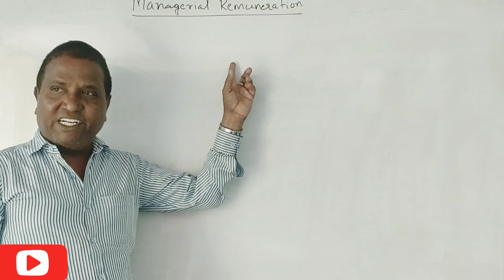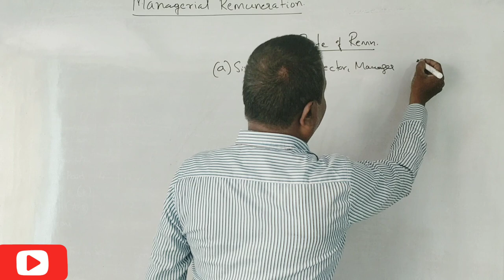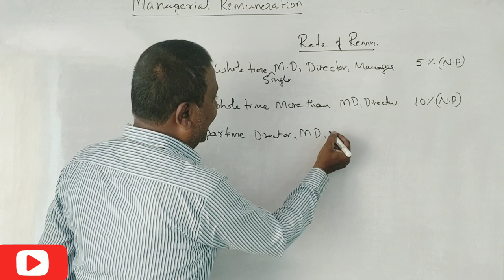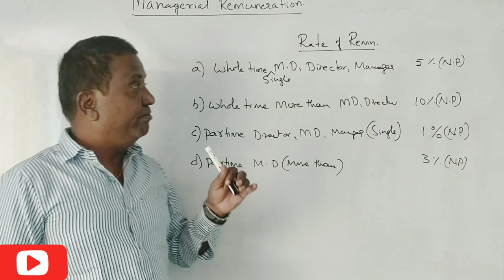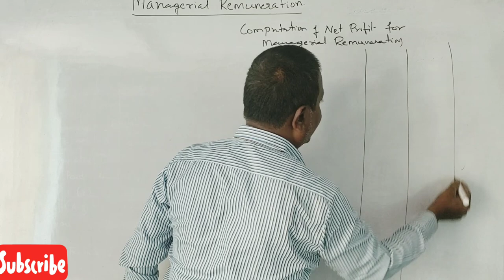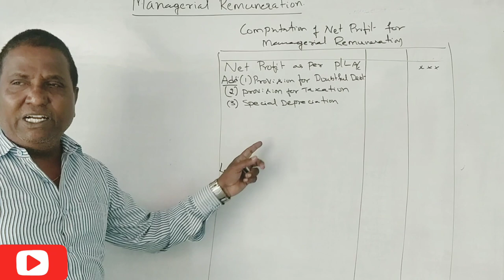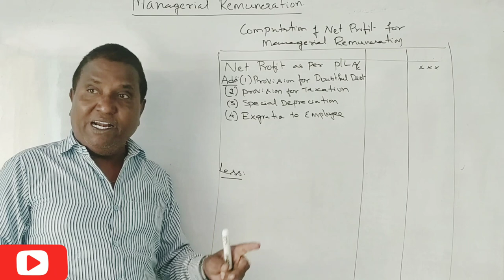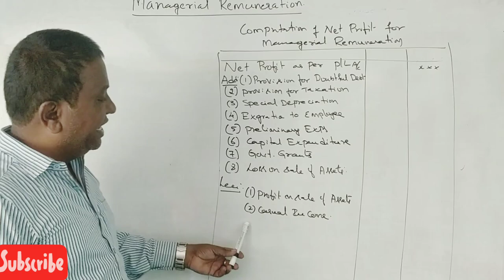Managerial Remuneration in Kannada PART 1 - INTRODUCTION By Srinath Sir